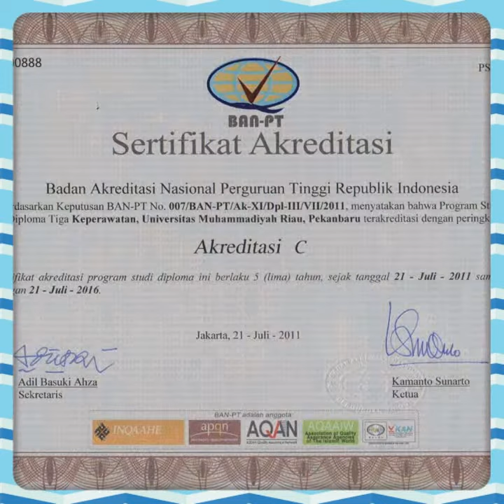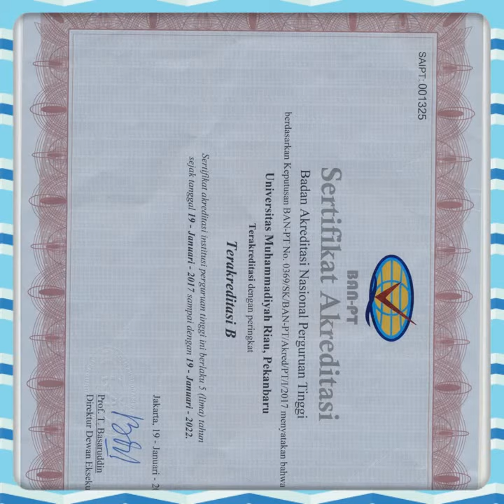KEPERAWATAN UMRI TERBAIK 🥰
Music Video Editor